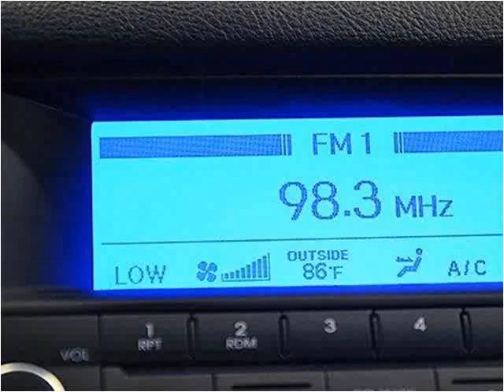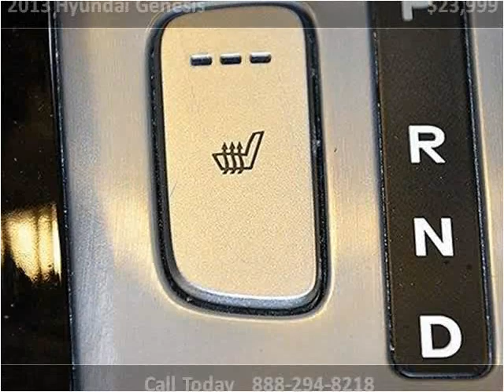2013 Hyundai Genesis Used Cars Miami FL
This 2013 Hyundai Genesis is available from Off Lease Only Miami.